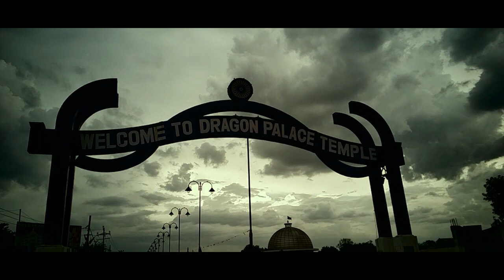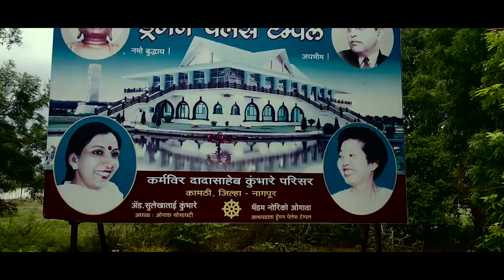Dragon Palace peace || Vlog #26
Dragon Palace Temple, also known as the Lotus Temple of Nagpur, is a Buddhist temple in Kamptee, India. The temple was established in 1999 with funds from the Japan-based Ogawa Society, a charitable trust.
 The temple complex encompassing the Dragon Palace houses a carved sandalwood idol that is associated with the Buddha, and the building is a pilgrimage site for practitioners of the faith